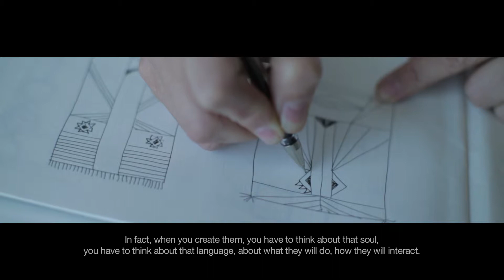Brand Narrative Campaign - Reflexions on light: Inma Bermudez – Marset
Campaña ‘Reflexions on light’ para Marset creada con el objetivo de resaltar no solo los productos, sino también de las personas que se dedican al estudio y el tratamiento de la luz. La campaña se centra al rededor de conversaciones con arquitectos, diseñadores y artistas que trabajan y piensan en la iluminación.

Por primera vez la comunicación de Marset no utiliza sus productos como protagonistas y gira la atención en los profesionales que han construido la marca.  Bajo la dirección artística de Folch y en compañía de la productora de Goroka se realizaron las piezas audiovisuales que logran centrar la campaña en las personas, sus diferentes ideas, visiones creativas y antecedentes intrigantes. Esto crea un vínculo emocional con los clientes, lo que es esencial para la experiencia de la marca y el compromiso de la audiencia.

Marset es un fabricante de Iluminación decorativa de Barcelona consagrado en el mundo del diseño con la certeza de querer hacer algo más que lámparas. Dipping Light es un video que hace parte de un proceso de experimentación en la que se sumergió una bombilla encendida en pintura varias veces, intentando ejemplificar la metodología que su diseñador Jordi Canudas utilizó; en la cual, el color sombrea la luz en capas, creando un efecto ambiental mágico. Al generar un diálogo significativo entre los materiales, se generó una nueva narrativa. El video funciona como un ensayo visual, celebrando la pintura, su color, textura y viscosidad, así como el proceso de inmersión.